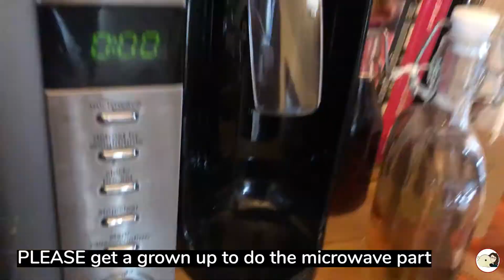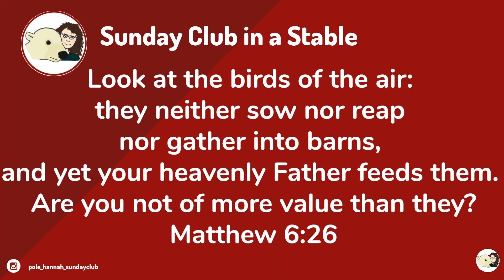Making bird feeders with Pole and Hannah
This video is part of our current zoom crafternoons for families. If you would like more information on joining in with the Zoom please contact our office (details below).

What you will need for the craft
Scissors
String
Peanut butter
Coconut oil (or lard)
Bird seed
Toilet roll
Biscuit cutter
Pine cone

We are not marketing these ideas as our own, all the crafts for crafternoons can be found on various craft websites and blogs.

Pole and Hannah have an instagram account if you'd like to follow

Talking Pole with thanks to My Talking Pet app.

Theme music created by Sam Bennett - check out his channel

Our CCLi number: 1019848

You can give to church life via the website and our Church Suite system
Also at no extra cost to you, you can raise money for our parish through
Sign up and set ‘Parish of Aberystwyth PCC’ as your chosen charity. Then go to your favourite shopping websites through the give as you live page. Also you can give through Amazon smile whilst shopping, here’s the - happy shopping!

For safeguarding reasons... we won’t communicate on a one to one basis with children online, or encourage children to have a Social Media page. May I remind you that the legal age for children on most social media platforms is 13 years. Parents and guardians it is for you to decide if you wish to show your child this page or not. This is the safeguarding policy we adhere to as part of St Michael's Church, Aberystwyth

The person or persons in the video has consented to the video and it being posted online